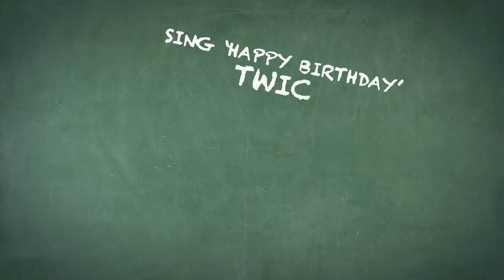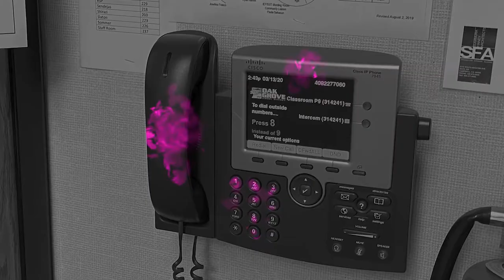Coronavirus Safety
The risks of Covid-19 are serious whether you are at work, at home, or out in the community, and we want every employee and their family to have the best chances of staying healthy. To help get the information out there, we made a safety video on the coronavirus. It has a lot of useful information for families, parents, and their kids. So take a few minutes to watch the video, and please share it if you know someone who would benefit from the information. We’re all in this together.

ASC Process Systems is the world's leading manufacturer of autoclaves and ovens for the aerospace, composites, nuclear, vulcanizing, and glass industries. We have been in business for 30 years and are the recognized leader in autoclave and control system technology.